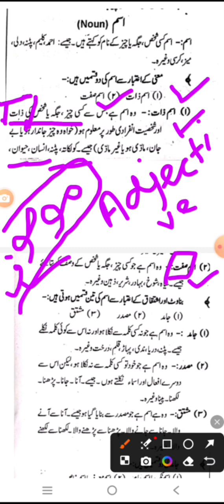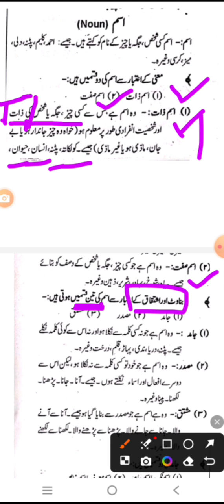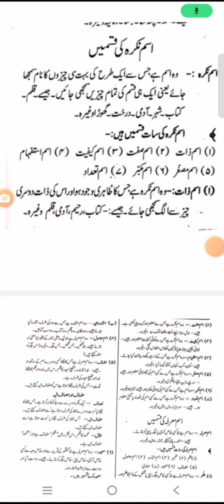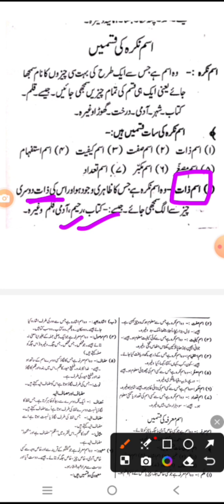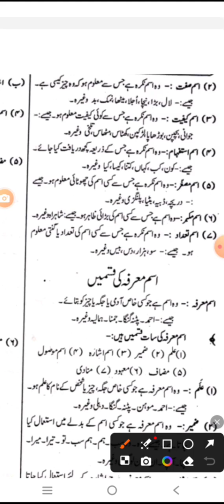Urdu Grammar class 10th and class 12th bseb part-2